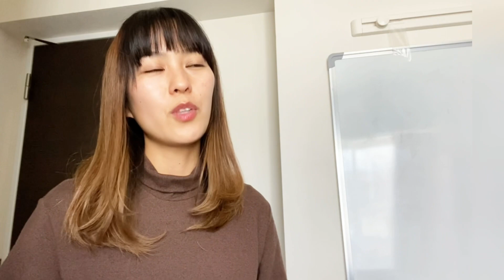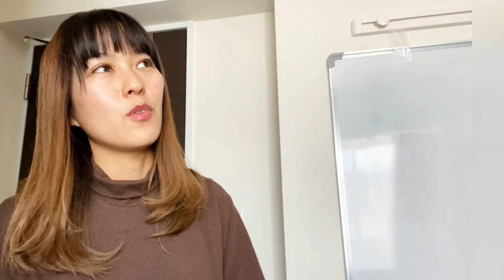女性に聞いた「パートナーとの行為に満足していますか？」その返答は…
٩( 'ω' )وSachiは女性と男性の幸せなラブライフを応援しています！